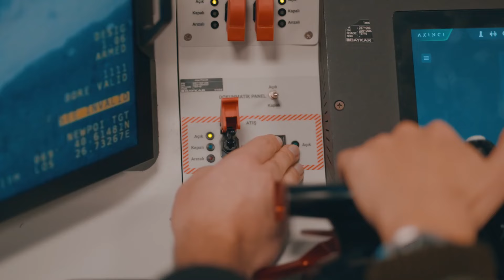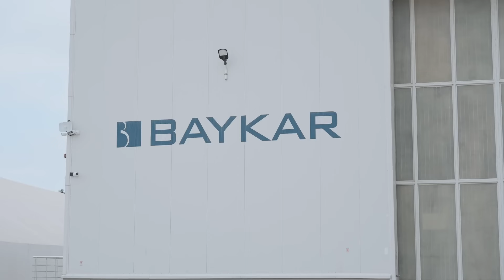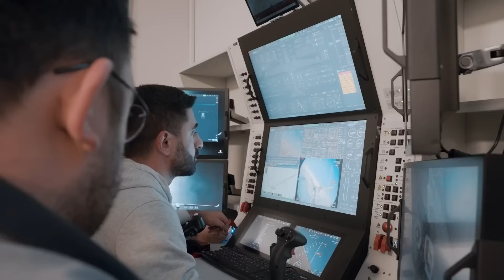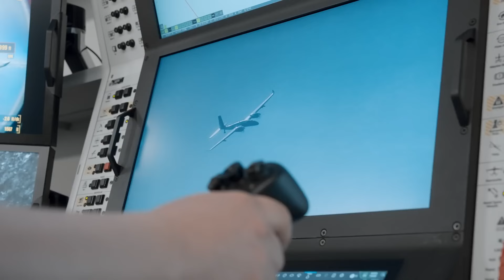BAYKAR, En Büyük İhracatçılar Arasında İlk 10’a Girdi!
Bugünkü videomuzda Baykar'ın 2023 yılında elde ettiği büyük ihracat başarılarını ve savunma sanayiindeki önemli adımlarını derinlemesine inceliyoruz. Baykar, Türkiye’nin en büyük 10 ihracatçı firması arasında yer alarak tarihi bir başarıya imza attı. Cumhurbaşkanı Recep Tayyip Erdoğan’dan aldığı İhracat Şampiyonu ödülü ve firmanın geleceğe yönelik hedefleri hakkında detaylı bilgiye bu videoda ulaşabilirsiniz.

Baykar, 2023 yılında Türkiye’nin en çok ihracat yapan 10 firmasından biri olmayı başardı. Projelerini başından beri tamamen öz kaynaklarla yürüten Baykar, Cumhurbaşkanı Erdoğan’dan aldığı İhracat Şampiyonu ödülü ile bu başarıyı taçlandırdı. Savunma ve havacılık sektöründe ihracat lideri olan Baykar’ın bu başarısı, Türkiye ihracat tarihinde bir ilki temsil ediyor.

2003 yılında başlayan İHA Ar-Ge sürecinden bu yana tüm gelirlerinin yüzde 83'ünü ihracattan elde eden Baykar, 2021 ve 2022 yıllarında savunma ve havacılık sektörünün ihracat lideri oldu. 2021'de 664 milyon dolarlık ihracat yapan Baykar, 2022'de ise 1.2 milyar dolarlık ihracat gerçekleştirdi. 2023 yılına geldiğimizde ise Baykar, savunma sanayii sektöründe yine ihracat şampiyonu oldu ve tam 1.8 milyar dolarlık ihracat gerçekleştirdi. Gelirlerinin yüzde 90'ından fazlasını ihracattan elde eden Baykar, 2023 yılında savunma ve havacılık sektöründeki ihracatın üçte birini tek başına gerçekleştirdi.

Dünyanın en büyük SİHA ihracatçısı olan Baykar, Stockholm Uluslararası Barış Araştırmaları Enstitüsü’nün (SIPRI) dünyanın ilk 100 savunma sanayisi şirketi listesine 76. sıradan girdi. Listedeki 100 firma içinde gelirlerini yüzde 94 oranında en çok artıran şirket olan Baykar’ın şu anki imzalanan sözleşmelerinin yüzde 97.5’i ihracat kaynaklı. Baykar, bu alanda sadece Türkiye’de değil, dünya genelinde de önemli bir oyuncu haline geldi.

Bayraktar TB2 SİHA için 33 ülkeyle, Bayraktar AKINCI TİHA için ise şimdiye kadar 9 ülkeyle olmak üzere toplam 34 ülkeyle ihracat anlaşması imzaladı. Firmanın bu büyük başarısı, sadece kendisi için değil, Türkiye’nin savunma sanayisi ve ihracatı için de büyük bir adım olarak görülüyor. Baykar'ın bu alanda elde ettiği başarılar, Türkiye’nin savunma sanayiindeki yerini ve önemini artırıyor.

Baykar’ın ihracat stratejisi, tamamen yenilikçilik ve kaliteli üretim üzerine kurulu. Baykar, teknolojik gelişmeleri yakından takip ediyor ve ürünlerini sürekli olarak geliştiriyor. Bu sayede, müşterilerine en iyi hizmeti sunmayı hedefliyor. Baykar’ın ihracat stratejisindeki bir diğer önemli faktör ise müşteri memnuniyetine verdiği önem. Firma, müşterilerinin ihtiyaçlarını en iyi şekilde karşılamak için sürekli olarak çalışıyor ve bu sayede ihracat pazarındaki yerini sağlamlaştırıyor.

Baykar, gelecekte de ihracat başarılarını artırmayı hedefliyor. Firmanın hedefleri arasında yeni pazarlara açılmak ve mevcut pazarlardaki konumunu güçlendirmek yer alıyor. Baykar, Ar-Ge çalışmalarına büyük önem veriyor ve bu sayede ürünlerini sürekli olarak geliştiriyor. Bu da firmanın ihracat pazarındaki rekabet gücünü artırıyor. Baykar, savunma sanayiine yaptığı katkılarla da dikkat çekiyor. Firma, ürettiği İHA ve SİHA'lar ile Türkiye'nin savunma kabiliyetini artırıyor. Baykar, bu alanda yaptığı çalışmalarla Türkiye'nin yerli ve milli savunma sanayii hedeflerine önemli katkılar sağlıyor.

Baykar’ın başarısının ardında birçok faktör yatıyor. Bunlardan ilki, firmanın öz kaynaklarla projelerini yürütmesi. Bu sayede, Baykar, bağımsız bir şekilde çalışabiliyor ve projelerini daha hızlı bir şekilde tamamlayabiliyor. İkinci olarak, firmanın yenilikçi yaklaşımı ve Ar-Ge çalışmalarına verdiği önem. Baykar, teknolojik gelişmeleri yakından takip ediyor ve ürünlerini sürekli olarak geliştiriyor. Bu da firmanın rekabet gücünü artırıyor. Üçüncü olarak, müşteri memnuniyetine verdiği önem. Baykar, müşterilerinin ihtiyaçlarını en iyi şekilde karşılamak için sürekli olarak çalışıyor ve bu sayede ihracat pazarındaki yerini sağlamlaştırıyor.

Baykar, Türkiye'nin savunma sanayii alanında önemli bir oyuncu haline gelmiş durumda. Firmanın ihracat başarıları, Türkiye ekonomisine önemli katkılar sağlıyor. Baykar’ın başarısı, sadece kendi alanında değil, Türkiye’nin savunma sanayii ve ihracat hedefleri açısından da büyük bir önem taşıyor. Baykar’ın gelecekteki hedefleri ve planları, firmanın bu alandaki başarısını artırmaya yönelik adımlar atacağını gösteriyor. Siz ne düşünüyorsunuz? Baykar’ın bu başarıları hakkında görüşlerinizi yorumlarda paylaşın!